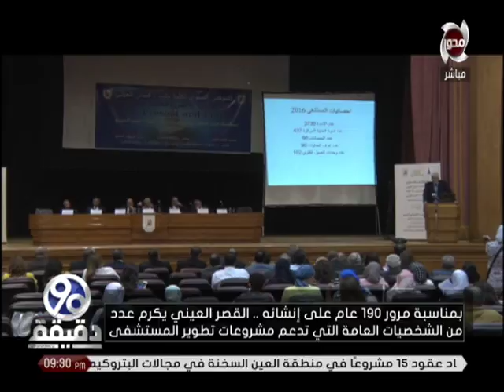برنامج 90 دقيقة - تقرير عن مستشفى القصر العينى لمرور 190 عاما على افتتاحها